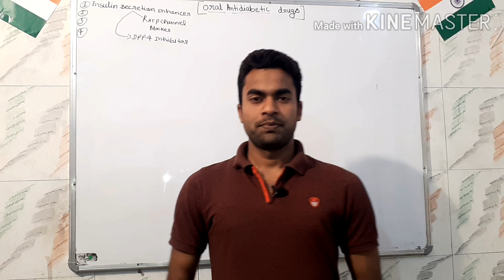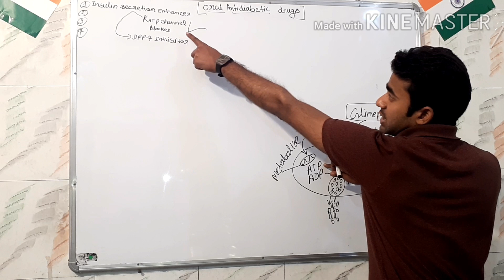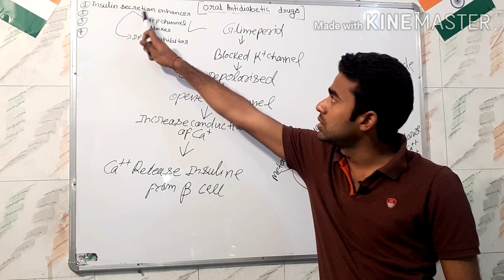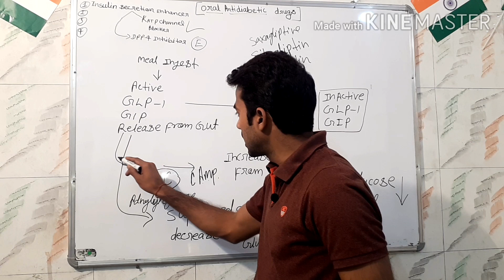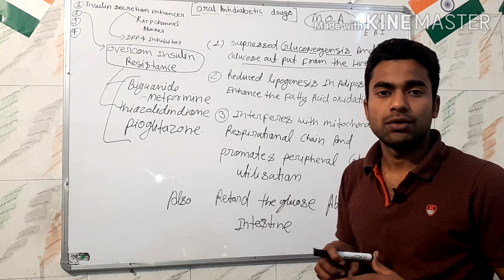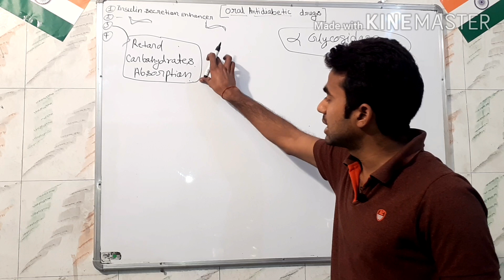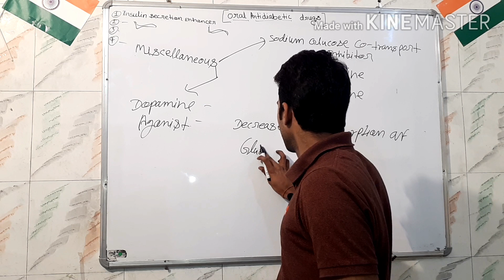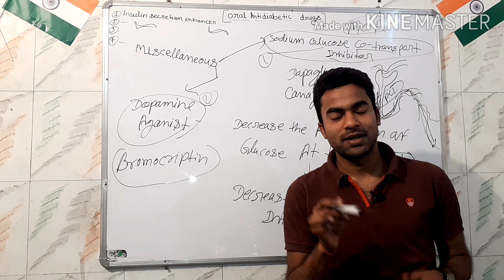Antidiabetics , MOA of antidiabetic drug or hypoglycemic agents, Katp channel blockers